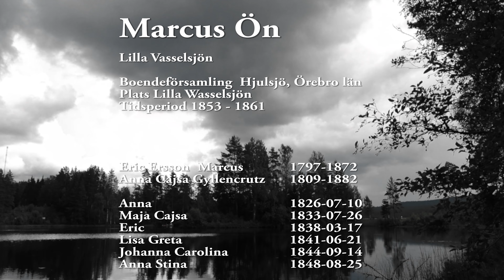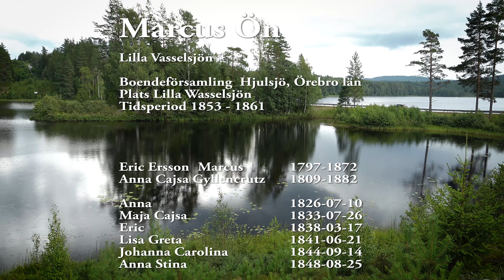Marcus ön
Bygdehistorikern Håkan Fredriksson berättar om Marcus Ön
Lilla Vasselsjön
(Norra Örebro län  71493 KOPPARBERG)

Boendeförsamling  Hjulsjö, Örebro län
Plats Lilla Wasselsjön
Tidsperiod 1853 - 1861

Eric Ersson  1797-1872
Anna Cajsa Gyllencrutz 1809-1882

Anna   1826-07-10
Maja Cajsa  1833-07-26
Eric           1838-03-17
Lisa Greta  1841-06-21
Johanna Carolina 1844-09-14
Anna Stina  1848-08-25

GPS kordinater
WGS84
59°48'27.8"N 14°50'17.7"E
WGS84 DDM
59°48.463'N 14°50.294'E
WGS84 decimal (lat, lon)
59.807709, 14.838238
RT90 (nord, öst)
6632416, 1445735
SWEREF99 TM (nord, öst)
6630008, 490925